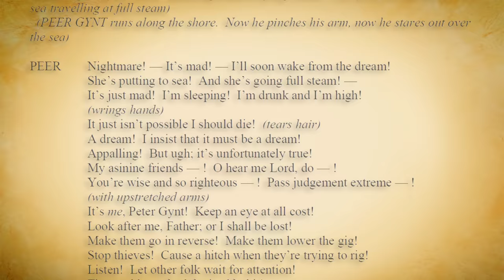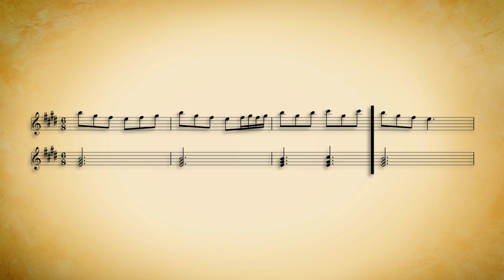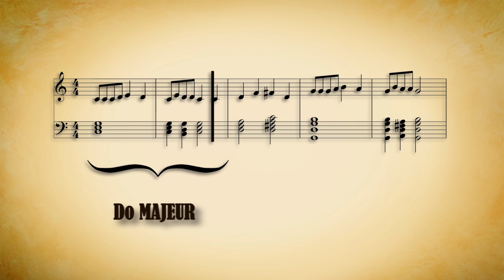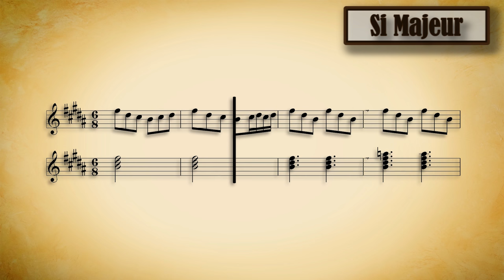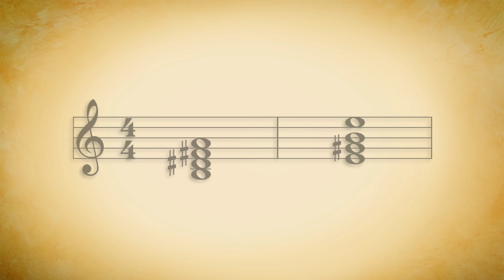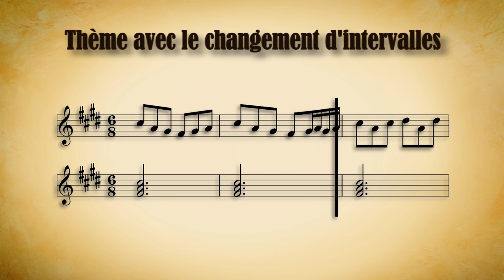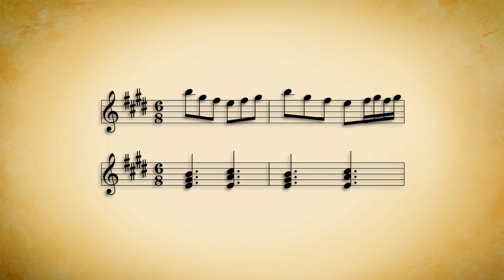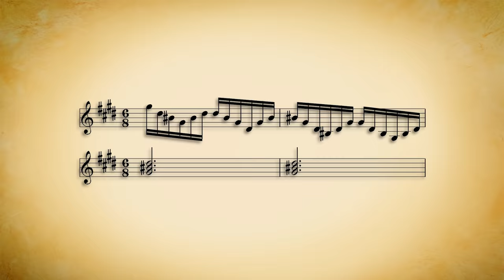Partoche 29 - Peer Gynt - Au matin - Edvard Grieg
Dans ce 29ème épisode de Partoche, on va décortiquer le morceau Au Matin de la suite Peer Gynt. Mais si, je suis sur que tu connais. Il n'y a pas de trompettes mais la musique est vraiment bien !